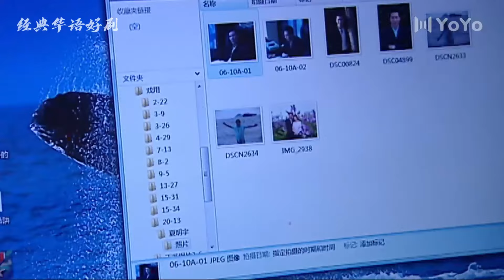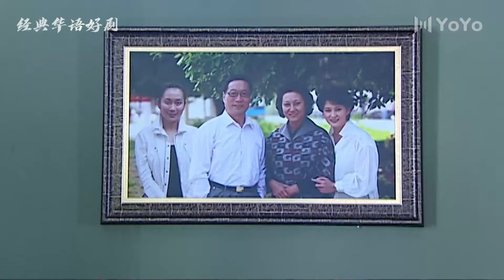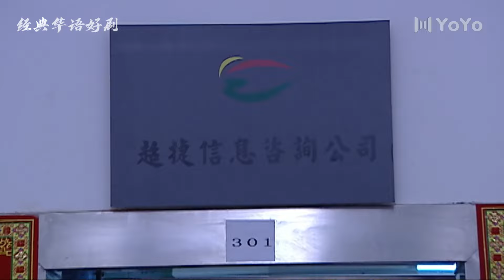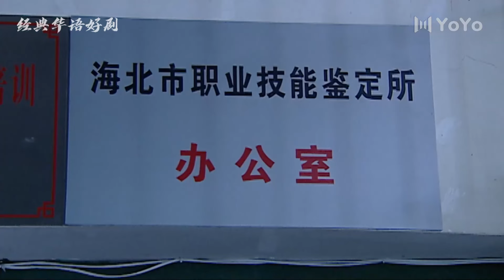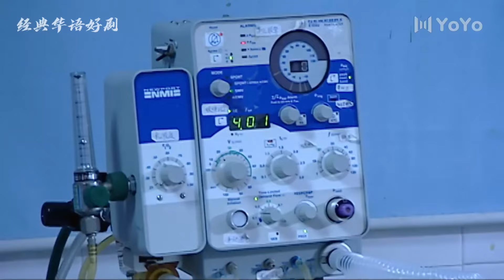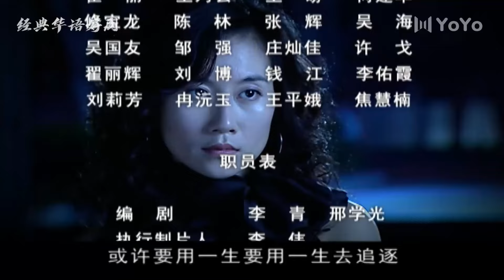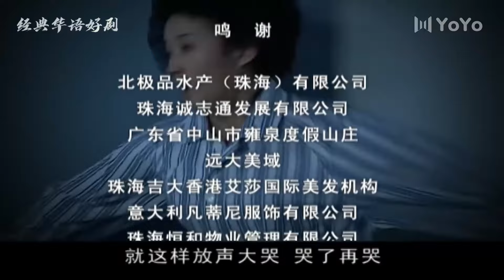欲与玉 33丨姐夫婚内出轨小姨子，妹妹将魔爪伸向怀孕姐姐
姐夫婚内出轨小姨子，妹妹将魔爪伸向怀孕姐姐

主演：高瑜、姚刚、温峥嵘
剧集：34
剧情：生在农村的卢月自幼父母双亡，善良的冯教授夫妇下乡考察将孤儿卢月收为养女。而冯家独生女冯依璇对凭空多出的姐姐心生不满，认为是卢月的到来夺走了父母对她的关爱。长大成人后，朴实善良的卢月和冯教授的弟子夏明宇结成夫妇。冯依璇离婚后带着一颗破碎的心回到娘家，对昔日恋人夏明宇旧情复燃，心理失衡的她发誓一定要从卢月的手里夺回夏明宇。一对姐妹间的故事由此展开。妹妹冯依璇为追求自认为的幸福对好不容易怀孕的姐姐暗下毒手，势力、自私的夏明宇也逐渐露出自己的真实面目，暗中实施一个又一个的阴谋，而贤惠善良的姐姐卢月却怀着真诚而感恩的心对妹妹和丈夫一再忍让，最终使自己陷入身体病症和心理之疾的双重折磨中不能自拔。在正直的齐东和冯教授夫妇的悉心关爱下，卢月终于战胜自己，勇敢地走出心理的阴霾，找到了自己的新生活，也找到了真正的爱情。在妹妹遭遇车祸，生命危在旦夕的关键时刻，丈夫夏明宇抓进监狱，需要心理救助的时刻，拥有大爱胸怀的卢月向伤害过自己的妹妹和丈夫伸出了援助之手，她的行为温暖了所有人的心田，美好的生活在向一家人招手。